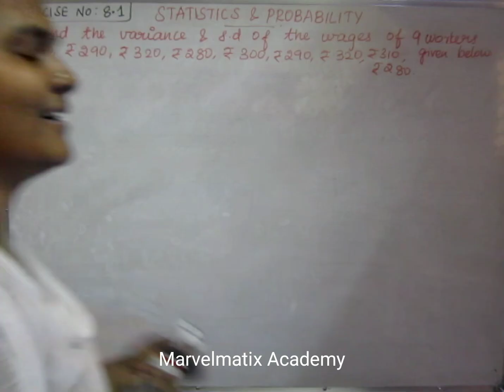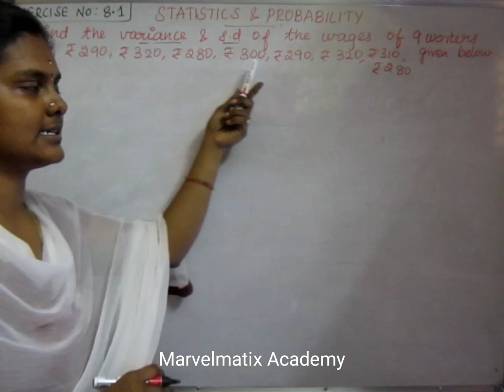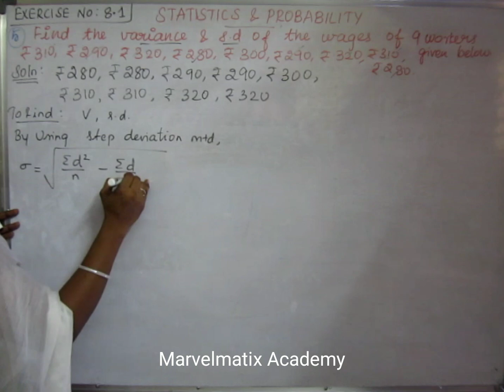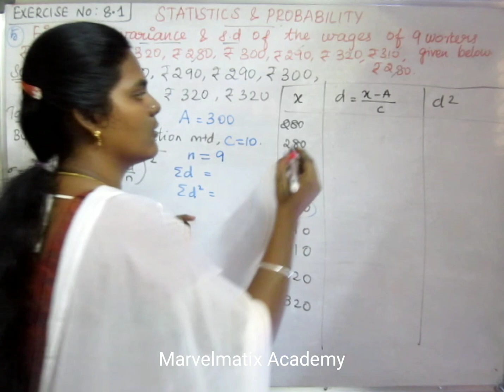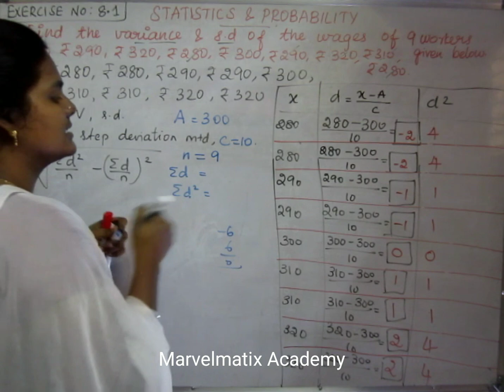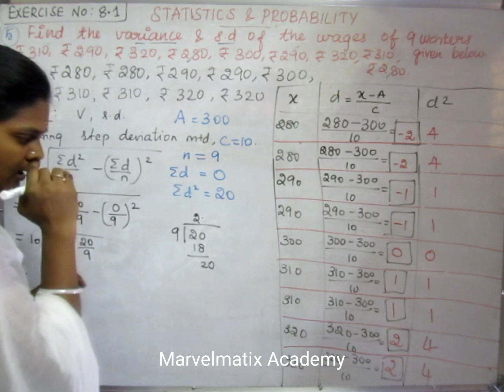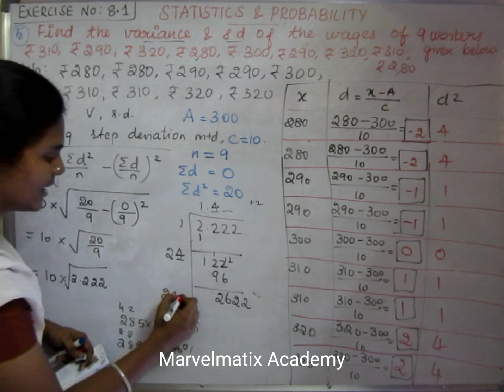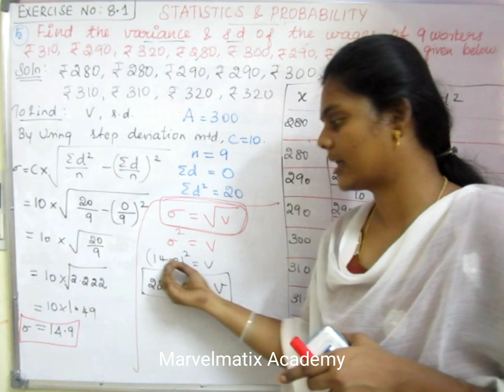New syllabus 2019 class 10 Maths in tamil Exercise 8.1 Question 5 chapter 8 statistics & Probability